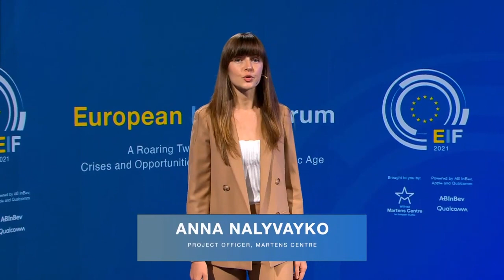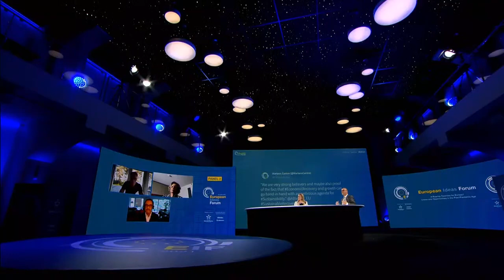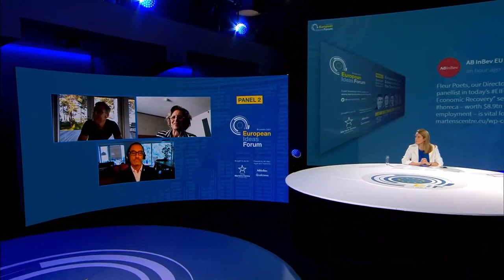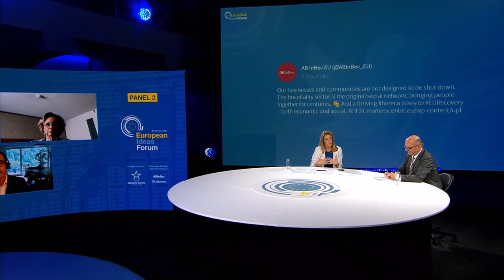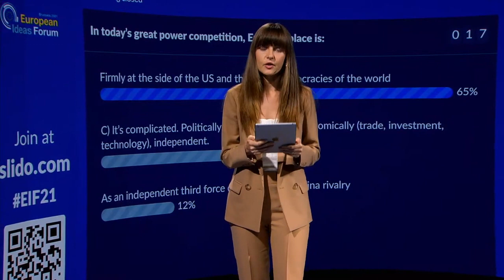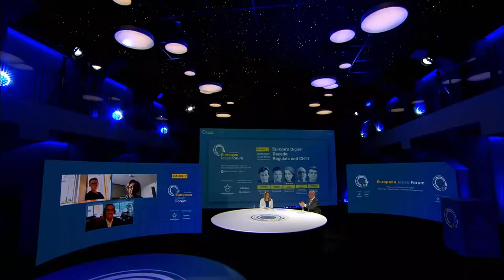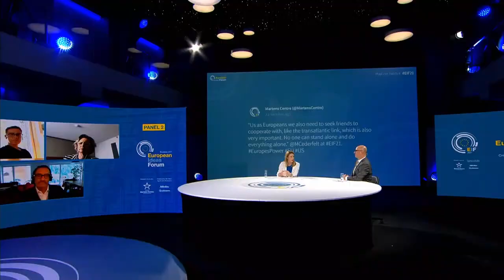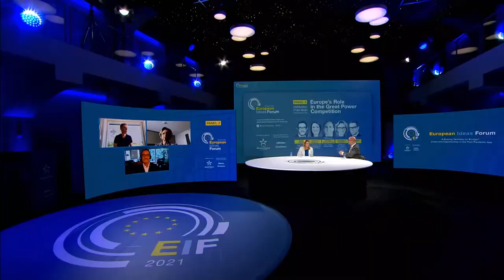EIF21 Panel 2 - Europe’s Role in the Great Power Competition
Discussants:
- Roberta Metsola, Vice-President of the European Parliament, MEP, EPP Group
- Alexander Stubb, Director, School of Transnational Governance, EUI Florence
- Margareta Cederfelt, Swedish MP, Vice-President of the OSCE PA, President of the EPP and likeminded Group in the OSCE PA
- Noah Barkin, Senior Visiting Fellow, Asia Program, GMFUS

Moderated by Roland Freudenstein, Policy Director, Martens Centre